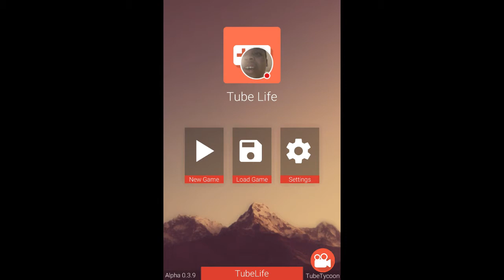My TubeLife Stream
Watch me play TubeLife!